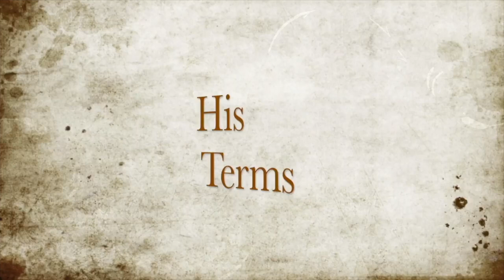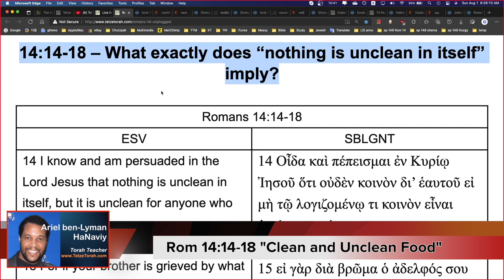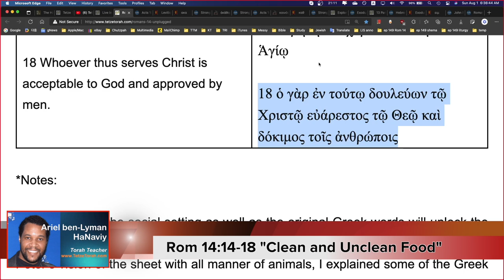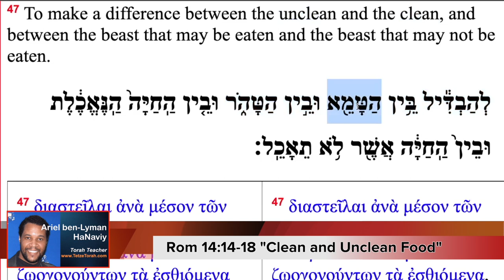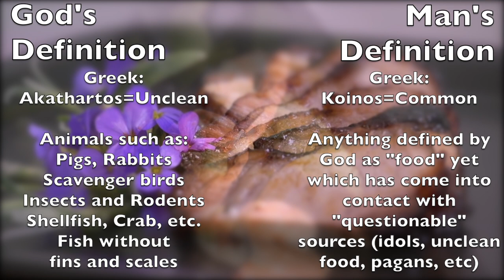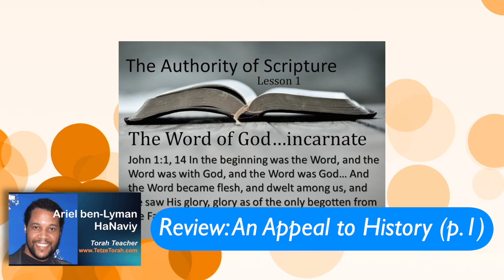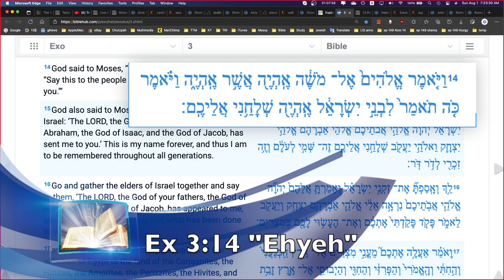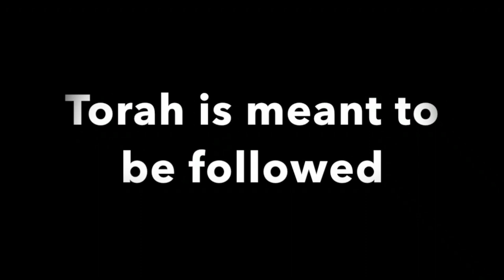(Episode 149) Live Internet Studies: Romans 14 Unplugged (Part 65) / Shema Study (Part 82)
00:00 Torah Observant “Shomer Mitzvot” Series Introduction
01:23 Opening Prayer
03:44 Opening Announcements/Skype Link Details
11:00 Segment One: Romans 14 Unplugged (Part 65)
48:43 Segment Two: Exploring the Shema: Discussions on the Issues of Trinity (Part 82)
01:05:46 Study-related Hebrew and Greek Liturgy
01:09:10 Study-related video(s)
01:16:15 Closing Prayer
01:18:14 Torah Observant “Shomer Mitzvot” Series Closing